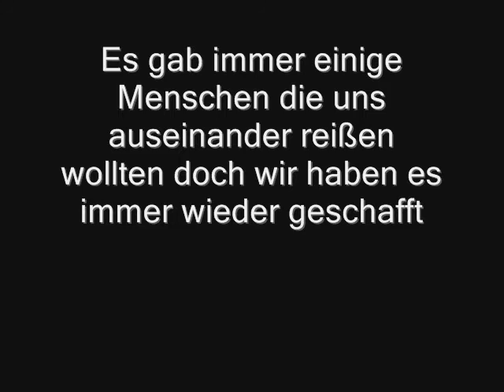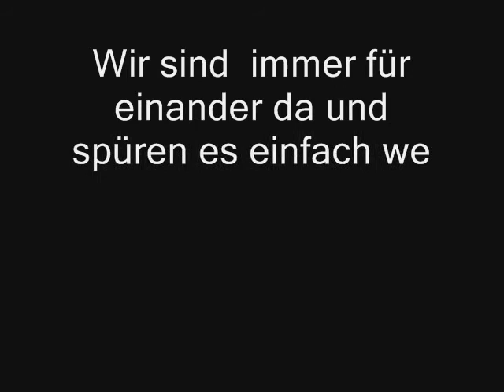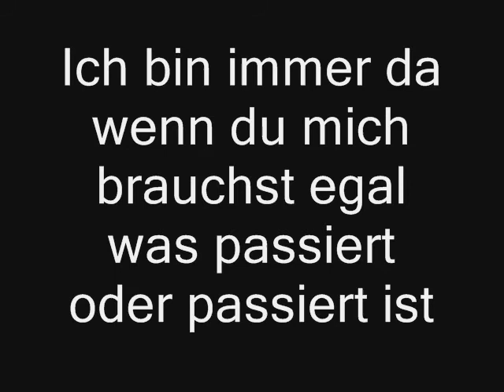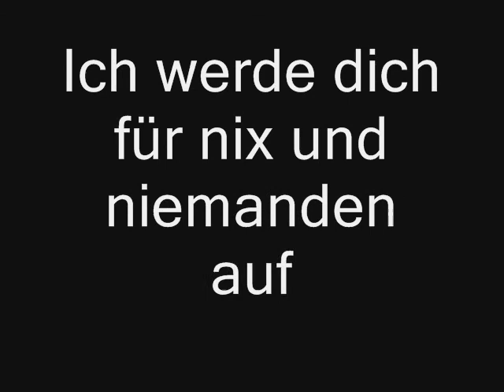Judith B Ich Liebe Dich